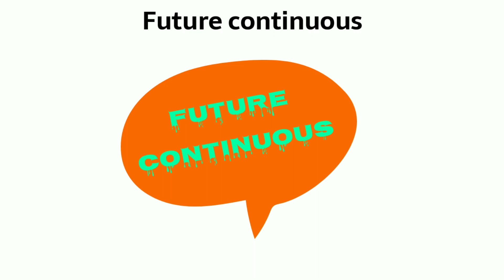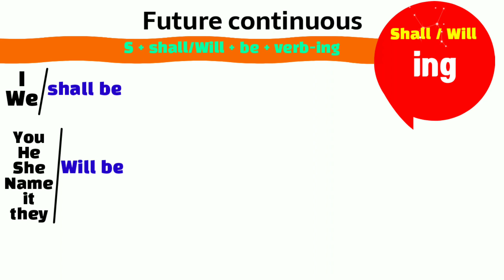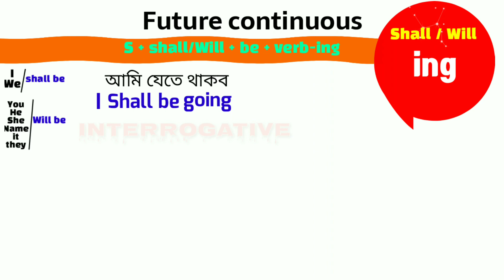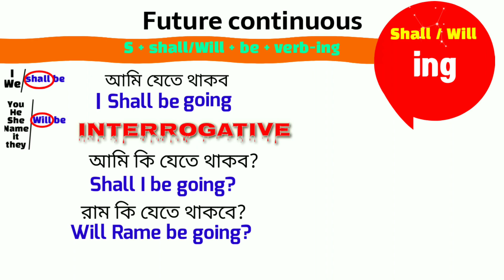English grammar Tenes (part-9)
(Tense best example book  ₹143)

📓Advanced english grammar with answers

*boya by M1 best mic